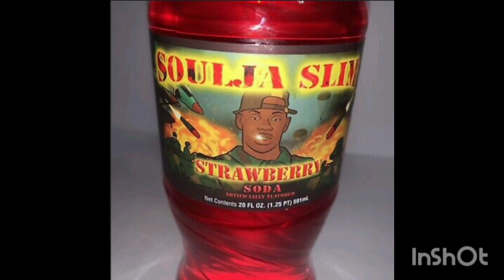Soulja slim feature Twelve a Klok Cuttroat Mixtape